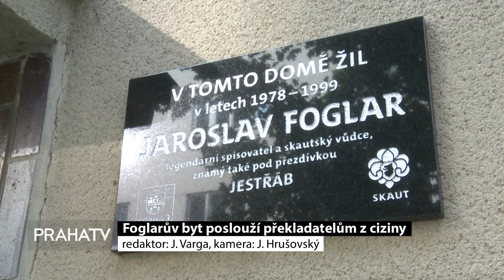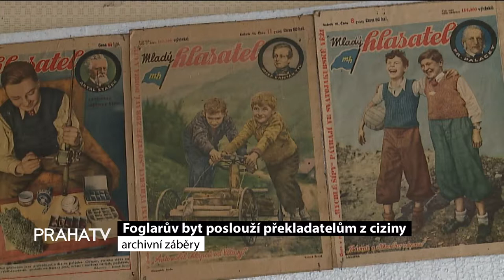Foglarův byt poslouží překladatelům z ciziny